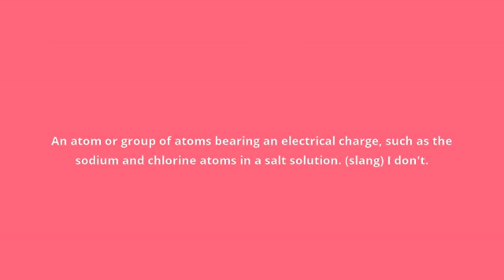what is the meaning of ion